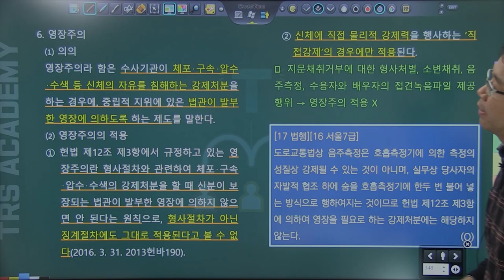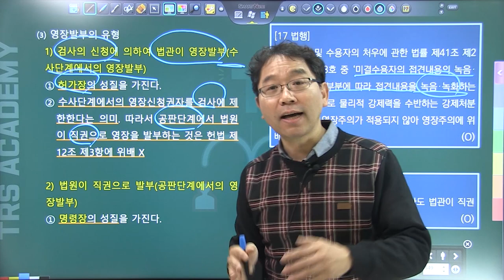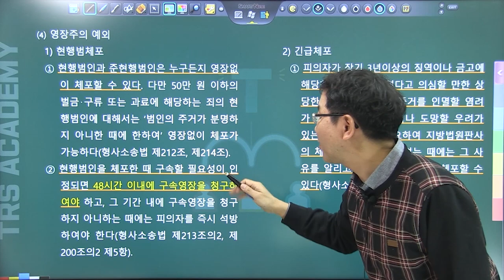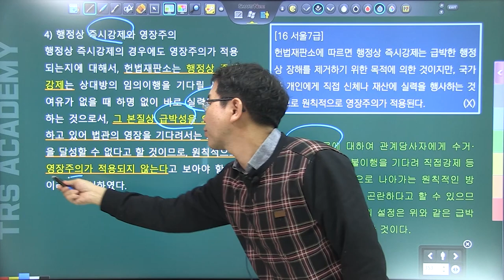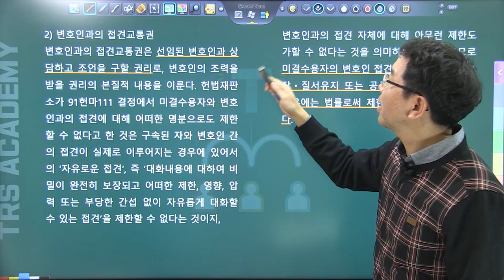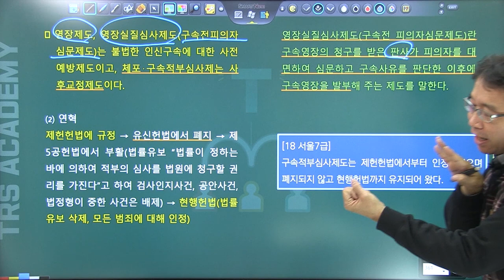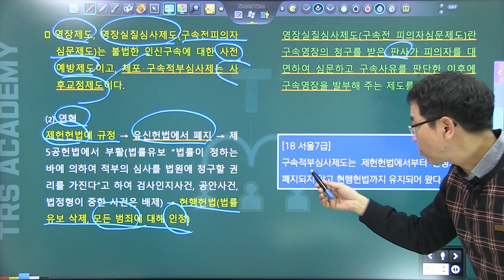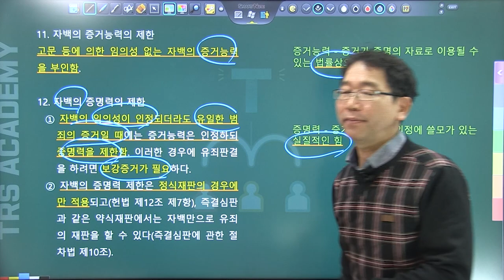배성중의 하루10분 헌법조문강의_#14 헌법 제12조 3강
14번째 강의 헌법 제12조. 헌법 제12조는 설명할 내용이 많아 3부분으로 나누어 강의합니다. 3강은 영장주의, 변호사의 조력을 받을 권리 등에 대한 강의입니다.